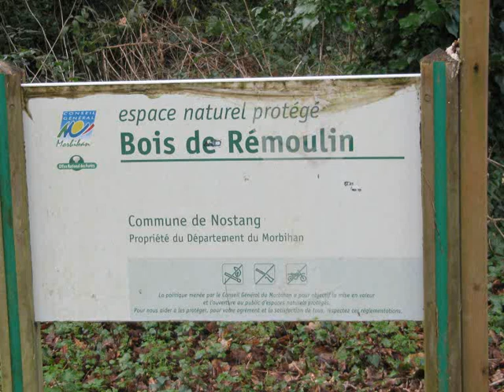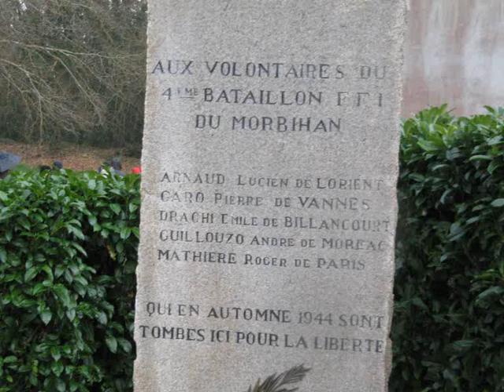Rando à Nostang le 20 02 2014